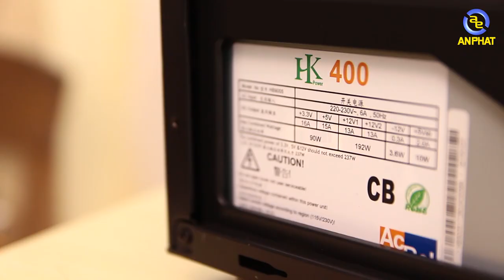Cấu hình PC chơi PUBG mượt và rẻ nhất - PCAP Gaming Performance 7 v2 - An Phat PC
📌Link tư vấn Build PC miễn phí:
Với 7 đến 8 triệu liệu chúng ta có thể lắp được PC với những linh kiện gì để có thể chơi mượt game PlayerUnknown's Battlegrounds? Trong video này mình đã chọn ra CPU Intel G4400, Mainboard Asrock H110M-DVS, VGA Asus GTX 1050 2GB Expedition, 8GB RAM, PSU Acbel HK400W và một vỏ case đến từ thương hiệu An Phát PC. Hãy cùng xem bộ máy này thể hiện như thế nào!
Link mua hàng PCAP Gaming Performance 7 V2